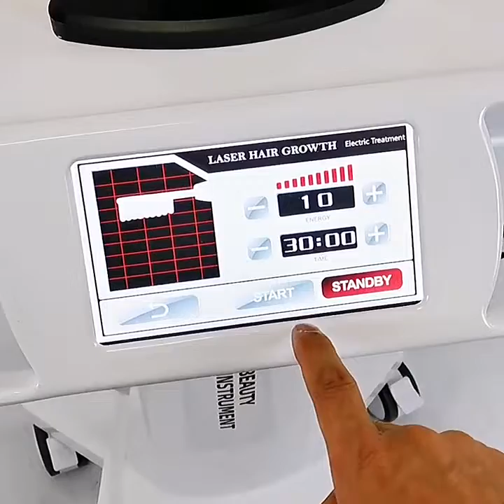Multifunctional Laser Hair Growth Machine Scalp Massage Devices 650 Nm Hair Growth Machine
About us: We are beauty equipment manufacturer in Guangzhou china.

You can get the best stable beauty machine and service from us as we are the beauty machine industry leader , you can get the unique machine because we have R&D and design team from raw material to finished product.